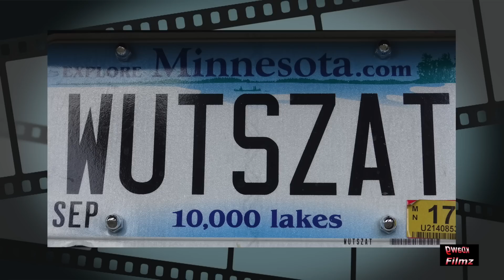567 Chevy custom named Wutszat combines a ’55, ’56 and ’57 Chevrolet.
The Tri-Five Chevys are some of the most popular cars ever built by General Motors. What if Chevrolet created a car with the popular details of each car and created a true Tri Five Chevy? Well, GM didn’t, but Mel Messer did. Add some Camaro and Corvette touches and you have one hell-of-a-custom!